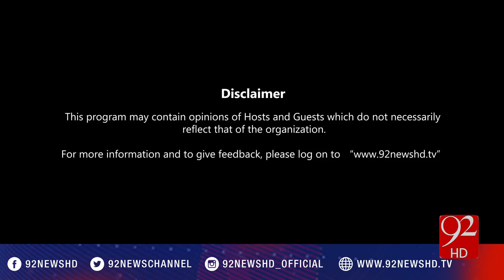92Special 14-01-2017 - 92NewsHD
Watch complete program 92Special with Asadullah Khan on 92NewsHD